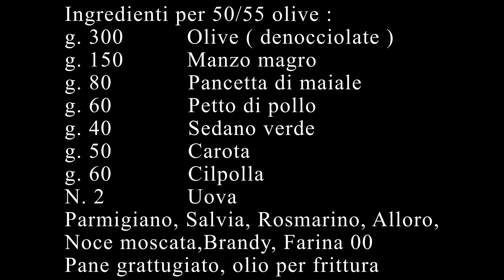OLIVE ASCOLANE RICETTA ORIGINALE | RICETTE MARCHIGIANE | OLIVE ALL'ASCOLANA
Olive ascolane ricetta originale | Ricette marchigiane | Olive all'ascolana fatte in casa sono MERAVIGLIOSE ! !  Non bastano mai provare per credere. Ricetta non facile.
Ingredienti per 50/55 olive :
g. 300          Olive ( denocciolate )
g. 150          Manzo magro
g. 80            Pancetta di maiale
g. 60            Petto di pollo
g. 40            Sedano verde
g. 50            Carota
g. 60            Cilpolla
N. 2             Uova
Parmigiano, Salvia, Rosmarino, Alloro,
Noce moscata, Brandy, Farina 00
Pane grattugiato, olio per frittura